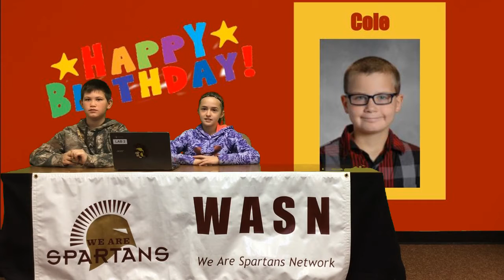2.21.2017 AM Announcements